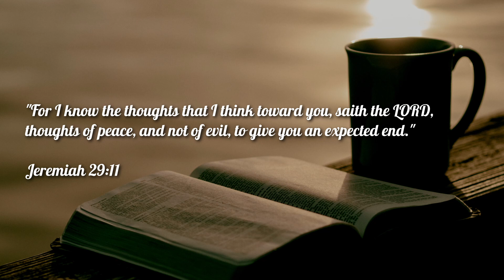What Does God Think? | Jeremiah 29:11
Jeremiah 29:11